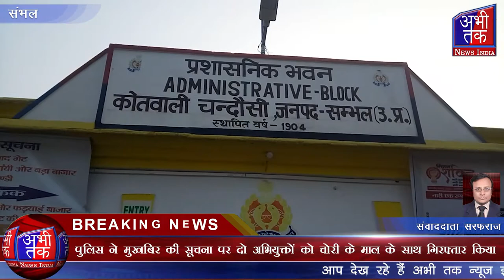दो अभियुक्तों को चोरी के माल के साथ गिरफ्तार किया | Abhi Tak News